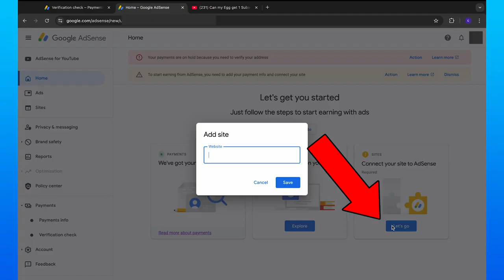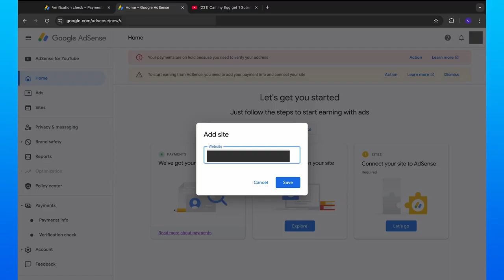UPDATED 2026! How To Connect Your Site To AdSense YouTube Channel Tutorial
Learn how to fix the "connect your site to adsense problem" with this easy YouTube tutorial! It shows how to connect website to adsense, even if you encounter the connect your site to adsense required error. This will help with how to monetize youtube channel and get your channel approved for monetization on youtube.